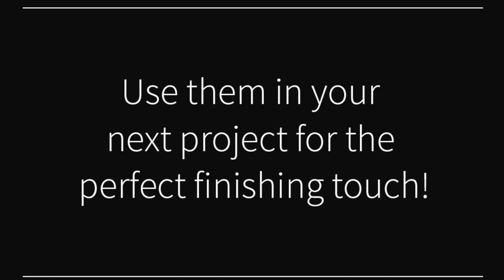Berenson's Best Sellers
Bravo, Tempo, and Euro Moderno are our top selling hardware in our Berenson line. Watch this video for some inspiration on how you can incorporate our best sellers into your next project!